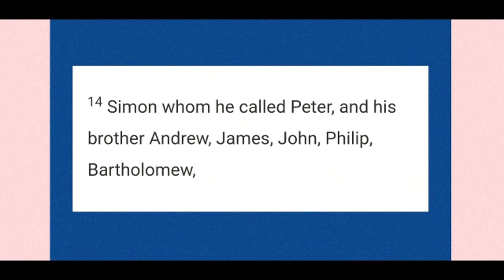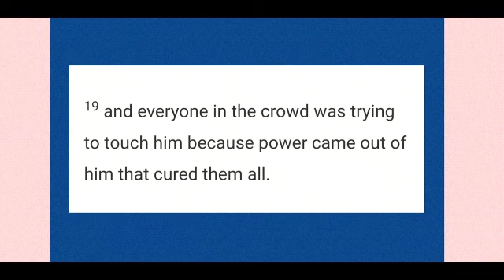Gospel and reflection of the day